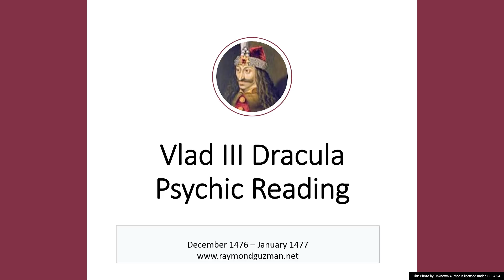Vlad III Dracula Psychic Reading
Pre-Order my NEW book Starseed Footsteps It will be available worldwide on Sept 18th.